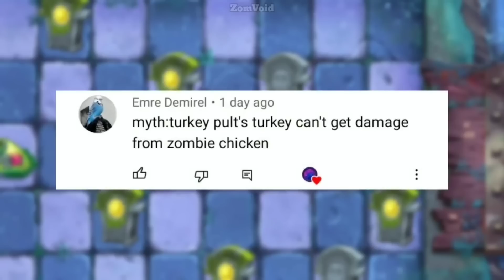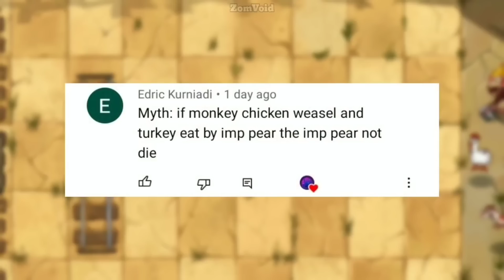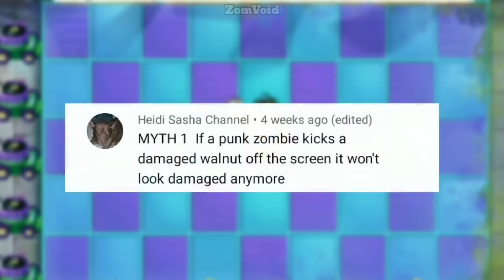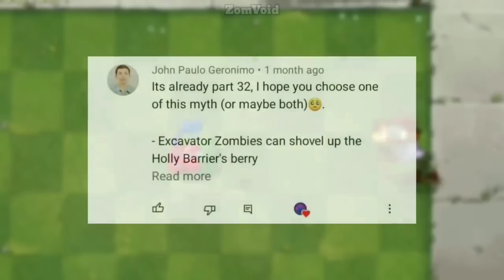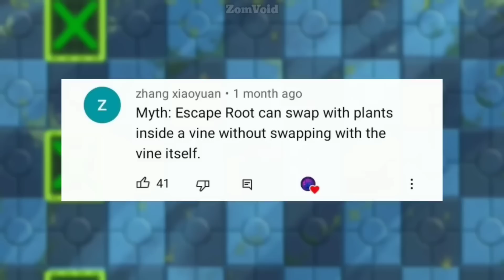PvZ2 - MYTH BUSTING | Part 31-40 COMPILATION